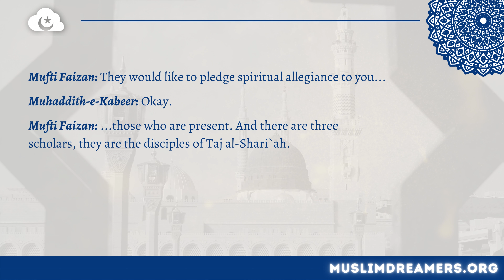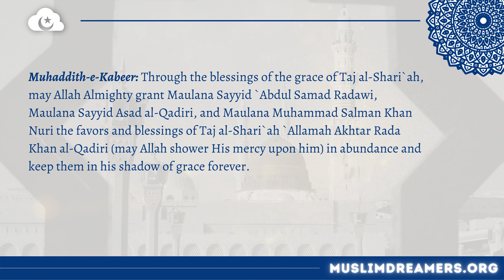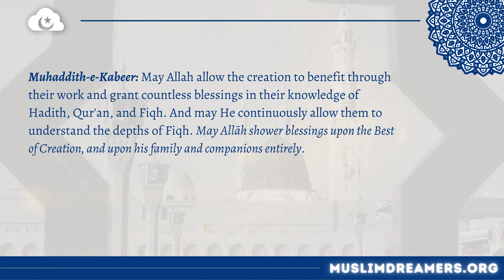Muhaddith e Kabeer Grants Ijazah to Scholars in the USA [W/ ENGLISH TRANSLATION]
A clip from Muhaddith-e-Kabeer's address to the community of Maryland in which he grants 'Ijazah to the scholars of Muslim Dreamers in USA, via Zoom.

Date: December 12th, 2020 AD
Muhaddith-e-Kabeer is the son of Sadr al-Shari`ah, the author of Bahar-e-Shari`at. He has been granted 'Ijazah by many prominent `Ulama such as Mufti A`zam and Hafiz Millat. He is currently 90 years old and has been teaching as a Shaykh al-Hadith for over 68 years. He knows over 60,000 Hadith along with their chains of transmission by heart, hence he is known throughout the 'Ahl al-Sunnah as 'Amir al-Mu'minin fi al-Hadith.'

May Allāh protect him always.
Muslim Dreamers is a youth-based registered 501(c)(3) non-profit organization of the 'Ahl al-Sunnah operating under the guidance of qualified scholars, Maulana Abdul Samad, Maulana Salman al-Nuri, and Maulana Asad al-Qadiri. Focused on dawah and education, we organize speeches, classes, seminars, conferences, book distributions, and much more throughout the United States, currently based in Washington, D.C. & Houston, TX.

Play your part by contributing today towards the development of the organization and of our interactive website.